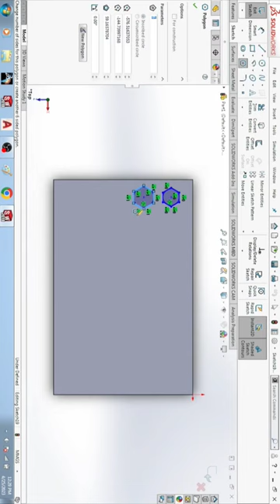Sheetmetal designed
Hello friends in this video i will show you Sheet metal desinged in SolidWorks. I designed only 6 hours and i will show you working view and rotational view as well as motion view.

Dassault Systèmes Solid Work, CATIA V5 SOFTWARE ,CAD 3D 3DEXPERIENCE CATIA V5®

solidworks
ikru entertainment
bahut hua samman
matlab for mechanical engineers
short video
solid work
aap ka aana dil dhadkana remix
aga barir malik hoy
ajmer dargah khadim fight
amijeketomar song
amir hindustani
anime recap
aphmau
asali wala bhoot asli wala bhoot
asha pasham song
ashley
bageshwar dham guru
bala bala
banduk banana
barrister babu song rishta tera mera
basic english vocabulary
bhoot ke gane
bimalhooper sambalpuri song status
bmw car
bmw drawing
break dance
car horn music
car music
cartoon cartoon cartoon
cat sound
catia drawing
catia tutorial
catia v5
chhotu dada ka ghar
comedy horror movie in hindi
converse all star shoes lace styles
css animation tutorial
cute ahmad shah
cute bff gifts
dacre stranger things
dali maloti
dancing lady serbia horror
david dobrik shorts
devil eyes
dhirendra shastri shorts
Soidworks design tutorial
solidworks design shorts tutorial
keep supporting ??
keep watching ??
Keep Loving ?
Keep sharing ?